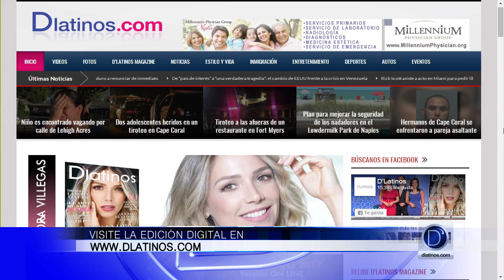Bodas Vintage con Ethel Palací